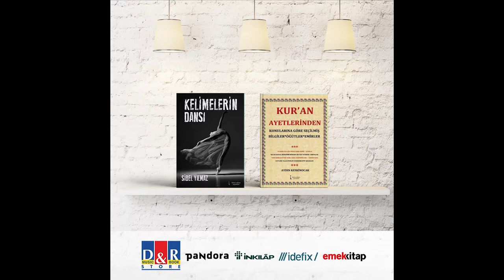Kelimelerin Dansı -Kur'an Ayetlerinden Konularına Göre Seçilmiş Bilgiler, Öğütler, Emirler